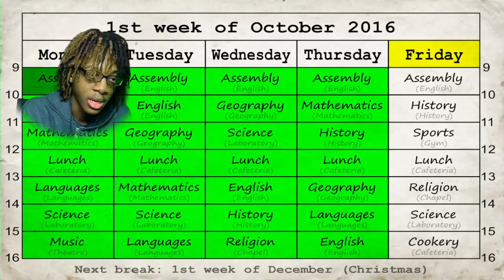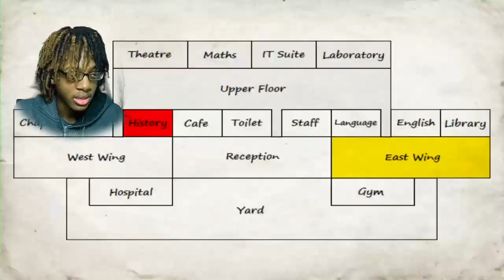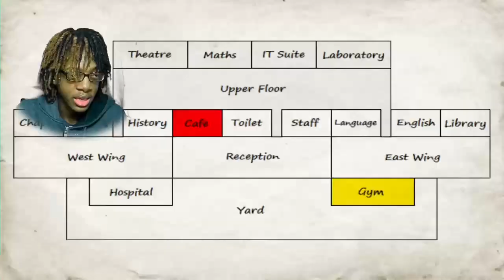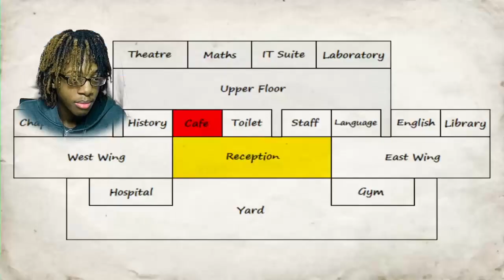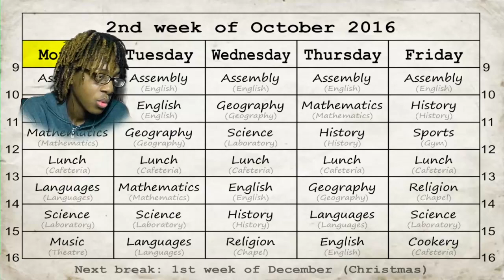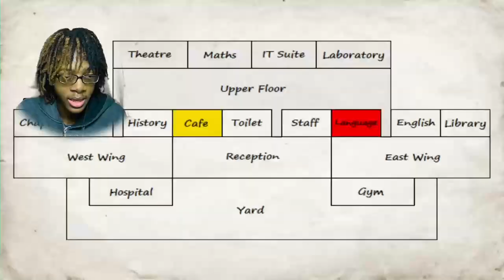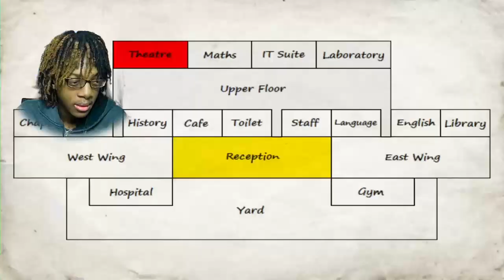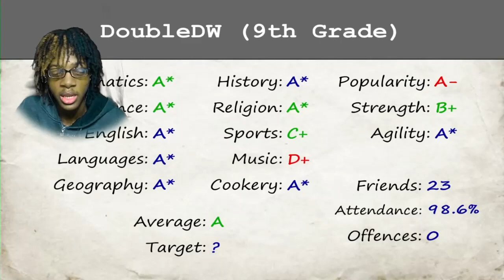Back To My Old Ways | School Days (High School Simulator) S2 | #3